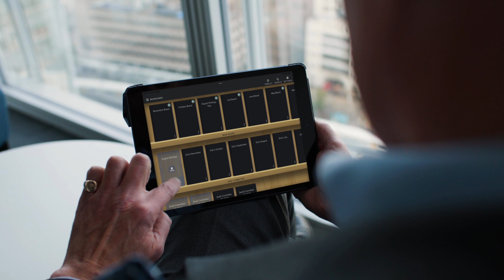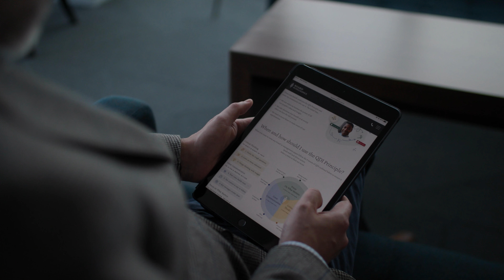Testimonial - Medical Protection Society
Medical Protection Society worked with us to bring discipline, consistency and efficiency to board reporting and board management, driving better conversations in the boardroom.

“The clarity of the papers means that we reach decisions quickly.”~ Simon Kayll, CEO, MPS